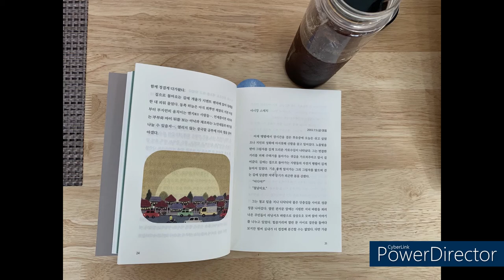북간도 일기 3 읽을 수 있는 만큼 조금씩 읽기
북간도에 간 선교사의 이야기를 읽을 수 있는 만큼 조금씩 읽어봅니다.
책 구입해서 읽어보세요. 저는 조금씩 아주 조금씩 읽어드리니까요. ㅎㅎㅎ

향기동동 천연한방비누 & 천연에센셜오일

Music Artist: NEFFEX - Go!